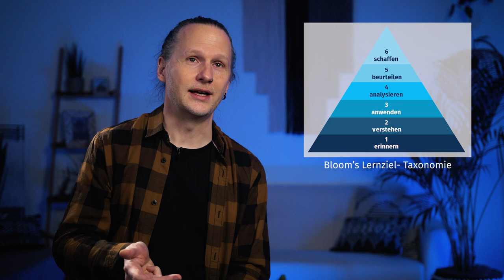Christian Spannagel über Flipped Classroom: Welche Aspekte sind im FC bei der Prüfung zu beachten?